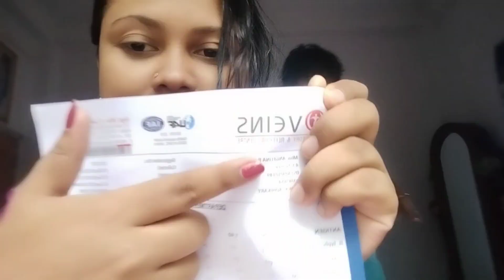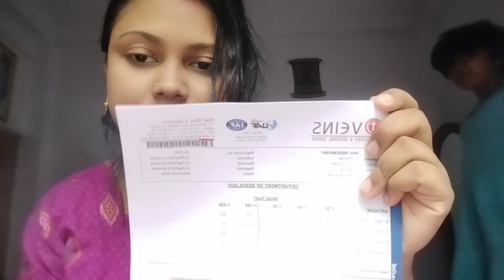আমার জিবনে এই দিন টা আসবে আমি স্বপ্নেও ভাবেনি 😭 ডাক্তার রিপোর্ট দেখে কি বললো?